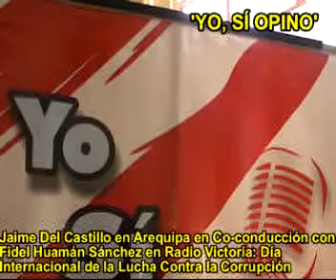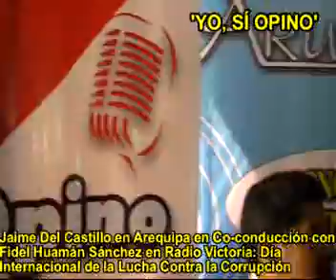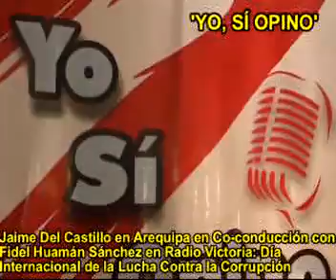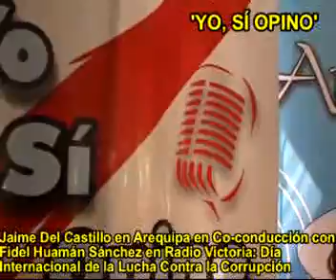JAIME DEL CASTILLO EN AREQUIPA CON FIDEL HUAMAN SANCHEZ PARA RADIO VICTORIA: DIA ANTICORRUPCION 28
Jaime Del Castillo director conductor del programa radial dominical de señal abierta 'Yo, Sí Opino' y que se transmite por las ondas de la popular Radio Moderna (radio papá) 930 AM de 8.30 a.m. a 10.00 a.m., y por Internet para todo el mundo global en vivo y en directo, estuvo en la ciudad Blanca de Arequipa en la Región del mismo nombre el Martes 08/12/09 y acogido por Radio Victoria 1470 AM de la Región Arequipa para la 'Segunda Edición del Noticiero de Radio Victoria' que dirige y conduce el periodista arequipeño Fidel Huaman Sánchez con quien hizo co-conducción por 2 horas (11.30am a 1.30pm) sobre y alrededor de la Celebración del Día Internacional de la Lucha Contra la Corrupción (Parte 28), y las llamadas al aire del radio-oyente arequipeño fueron profusas y sustantivas y Jaime Del Castillo las apreció con suma atención y en algún momento se refirió a la ética que deben tener los profesionales y los intelectuales cuando usen los 'micrófonos' radiales, porque hay que brindar y dar ejemplo, cultura y ética.